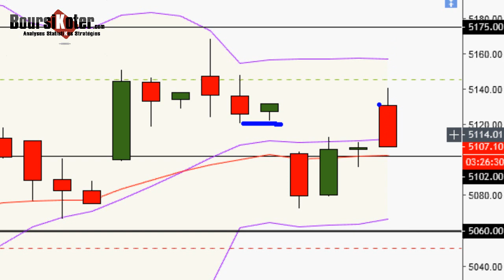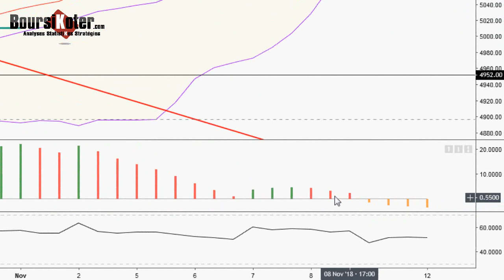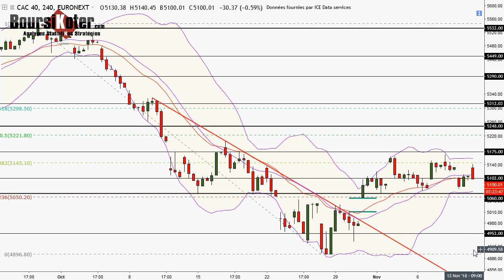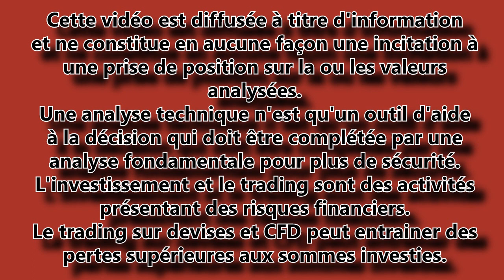CAC 40 Point Matinal du 12-11-2018 par boursikoter